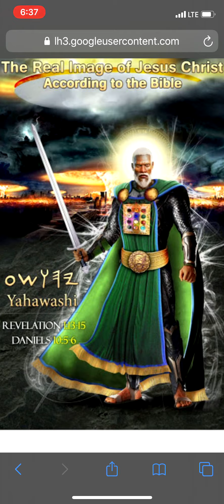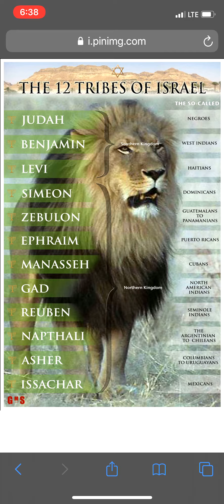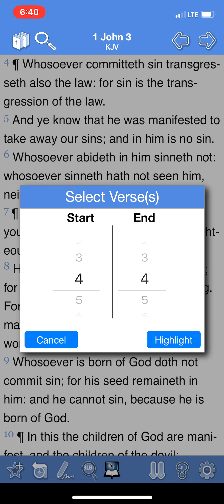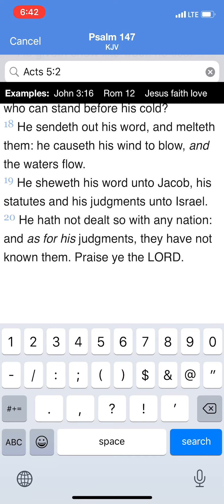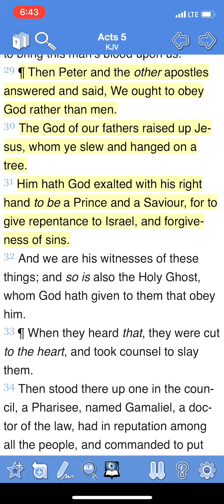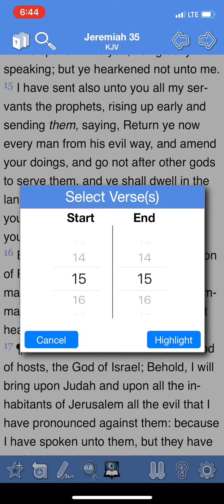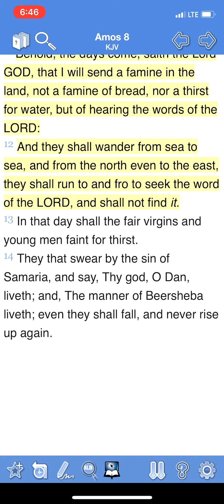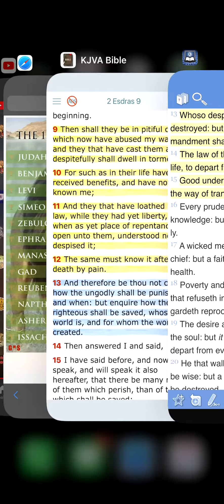Repentance is still opened